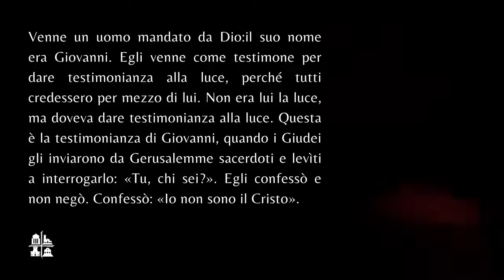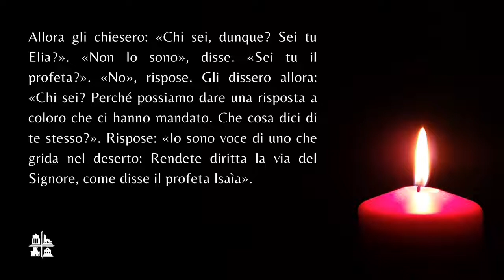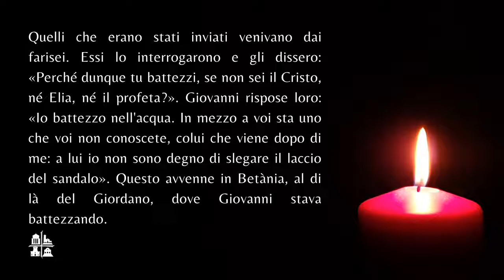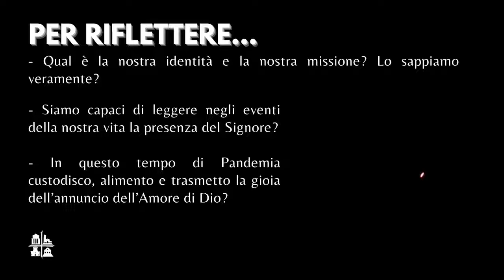Riflessione per la III Domenica di Avvento 2020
13/12/2020 - Riflessione per la III Domenica di Avvento 2020: «In mezzo a voi sta uno che voi non conoscete» (Gv 1,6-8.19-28), grazie a fr. Luigi Recchia, ofm.